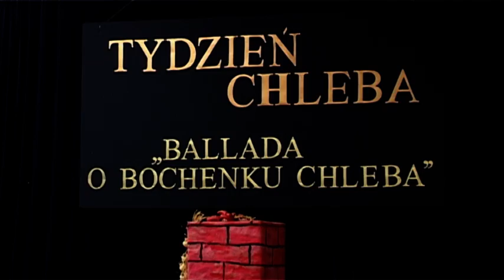Wiadomości z Gminy Ełk , styczeń 2013r.